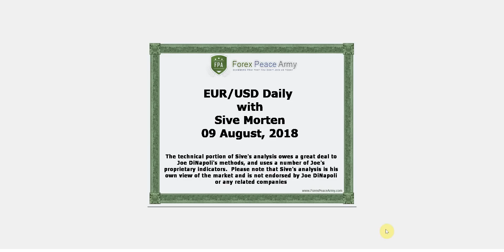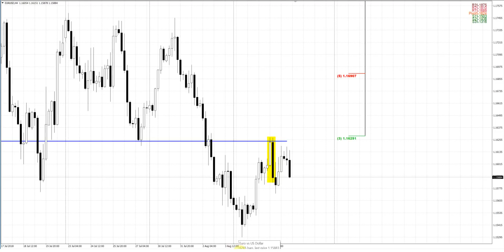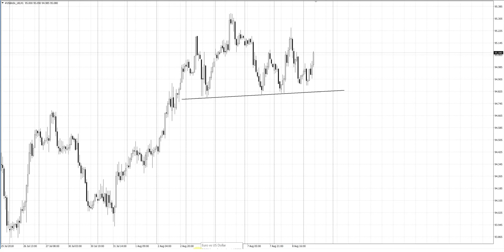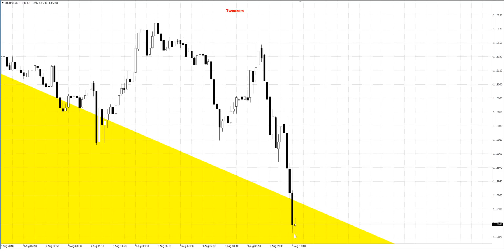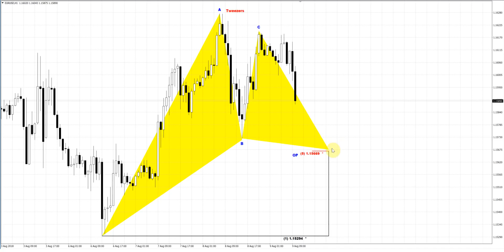Forex Peace Army | Sive Morten EURUSD Daily 08.09.18